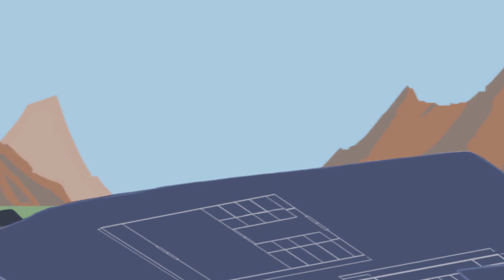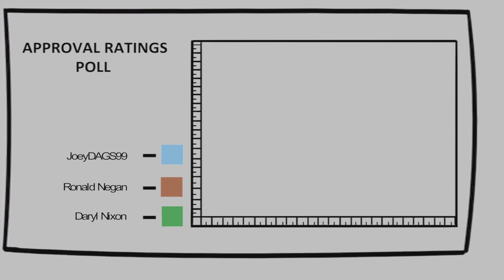Big City Stories Ep 1 Is a rip off of Gta